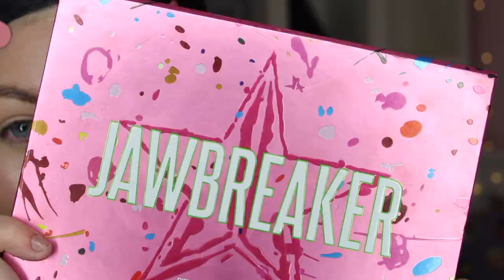JAWBREAKER / JEFFREE STAR 🌈💖 - makeup tutorial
hi friends!🌈

today i played with the jeffree star "jawbreaker" palette! this has to be my favourite palette he has brought out so far - the shades are so pigmented and easy to blend. the palette has all the colours you need and those pastels!!! so pretty c:

products used in the video:

(products with * are gifted)

- *revolution pro blur stick
- collection lasting perfection concealer & foundation
- revolution pro skin finish
- doll beauty bronzer "light" highlight "like a diamond"
-iheartrevolution strawberry shimmer blush & green tea setting spray

- jawbreaker palette
- doll beauty lashes in "Frankie"

- abh liquid lip in "stripped"

for those of you who are new here, hi I’m bubblelub
i make a whole load of videos to do with makeup, music & lifestyle,